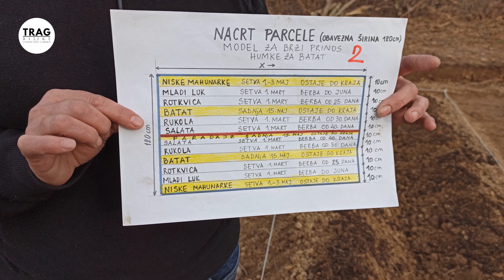BATAT I PARADAJZ - MODEL 2 (2021) [TRAG BILJKE]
BATAT I PARADAJZ - MODEL 2
Modeli za brzi uzgoj "Trag Biljke" imaju za cilj da obezbede višestruku količinu hrane nego što je to inače kod ovakvih vrsta setvi. U modelima za brzi uzgoj radi se kombinacija biljaka na osnovu dužine vegetacije, afiniteta rasta i plodoreda. U ovoj epizodi pokazaćemo vam na koji način možete da iskoristite gredice za batat za proizvodnju ogromne količine hrane i da uradite kombinaciju biljaka sa fitomedijatorima i sideratnim biljkama kako biste uspostavili integralnu zaštitu.

⏱️⏱️VIDEO POGLAVLJA⏱️⏱️
0:00 Uvod
0:48 Model za brzi uzgoj "Trag Biljke"
2:08 Model 2 - plan sadnje

🎬5. "NO DIG" SETVA MAHUNARKI - BATAT U "KREVETU" - ZAGRTANJE KROMPIRA SENOM -

AUTORI
Biljana Banović
Goran Pivašević

TITLOVANJE VIDEA
Anđelka Popović - online zajednica "Trag Biljke"